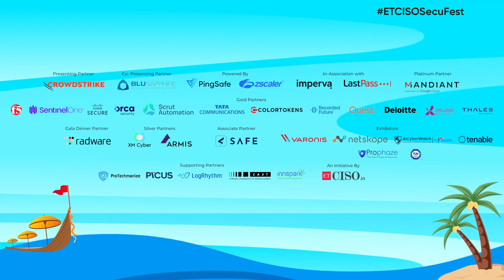Anand Prakash, Founder & CEO of PingSafe on building a game-changing solution in cloud security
Anand Prakash, Founder & CEO of PingSafe, addresses the unique security challenges of cloud environments and offensive security as a game-changing approach